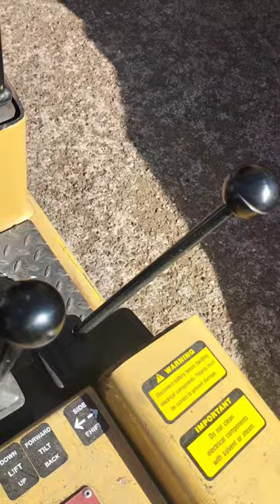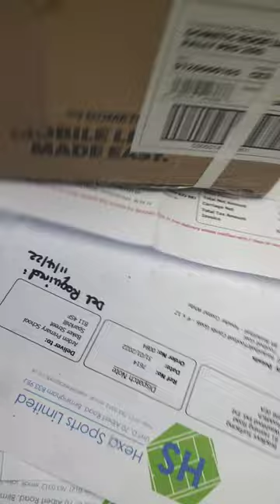Nice day to be on the forklift truck.